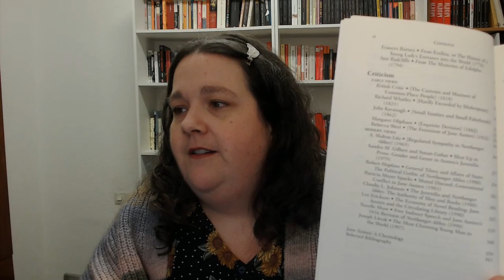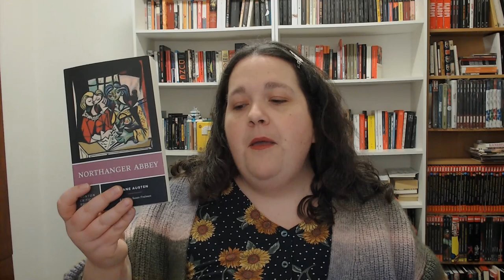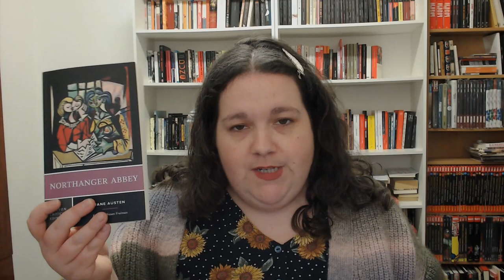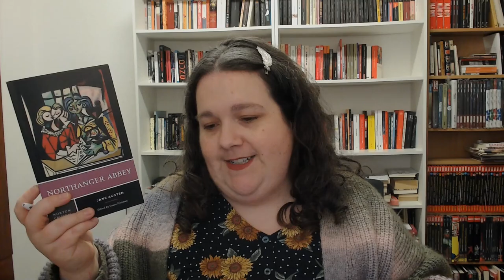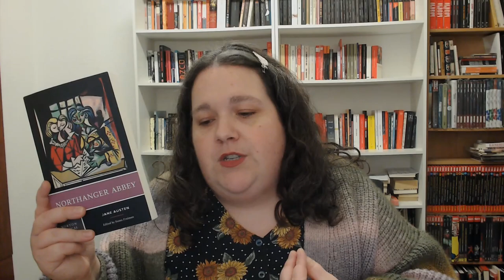PERSPECTIVAS DE JANE AUSTEN: La Norton Critical Edition de Northanger Abbey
¡Hola, amigos!

Bienvenidos a nuestro primer SalónLiterario: Perspectivas de Jane Austen. Esta propuesta colaborativa en distintos canales está impulsada y organizada por @nayat, @BibliotecadePriscilla y @directosdeliteratura. En esta primera edición contamos con vídeos de @CarlosGC, @PalomaArizmendi y @PachypediaBooks. ¡Muchas gracias, compañeros!

Os dejo aquí nuestro programa, y por favor, asegúrate de activar los recordatorios para no perderte ninguno de los vídeos en estreno:

16:00 @CarlosGC
16:30 @nayat
17:00 @BibliotecadePriscilla
17:30 @PalomaArizmendi
18:00 @directosdeliteratura
18:30 @PachypediaBooks
19:30 FIN DE FIESTA - Directo en el canal de @nayat

¡Gracias por vernos y que paséis un rato estupendo en SalónLiterario!